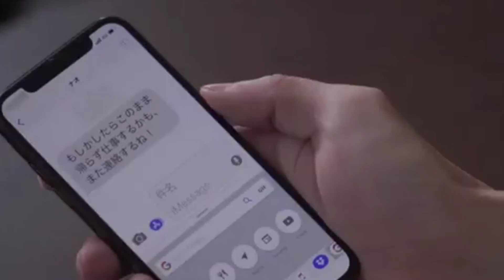istri berbohong kerja lembur, padahal enak enak di kantor | alur cerita film